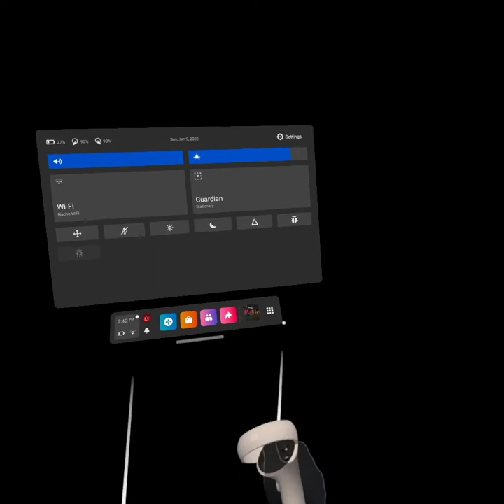monkey on the shelf and if i get tagged the video ends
in this video i played two game modes 0:00 monkey on the shelf 3:59 if i get tagged the video ends. here is the channel of one of the people that i was playing